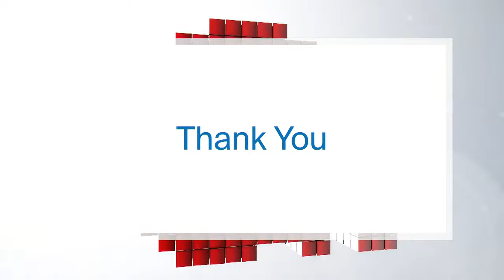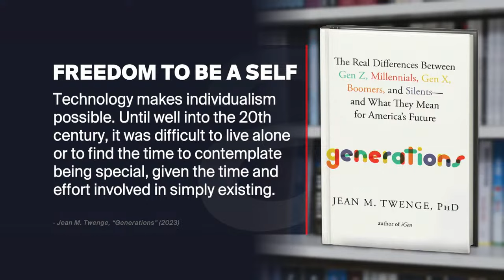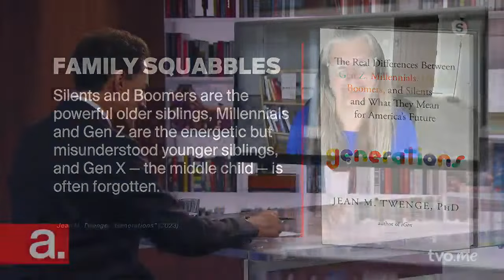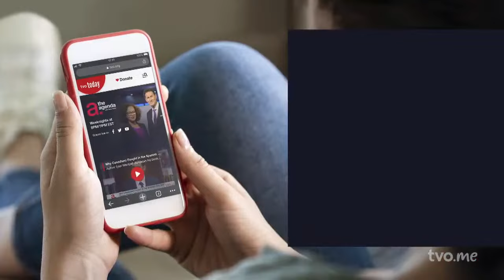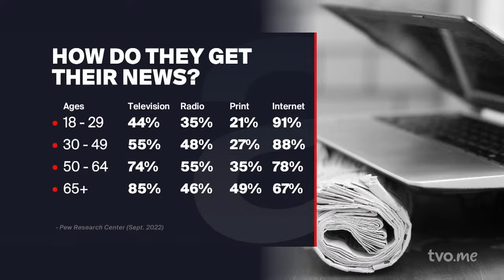The Ill Effects of Social Media on Teens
Dr. Jean Twenge shares her research into the trends emerging amongst a generation that has never known a world without smartphones. Then, what are the generational differences in how people perceive the world around them depending on the type of platforms they use to get their news?